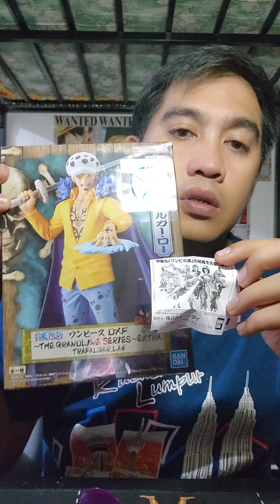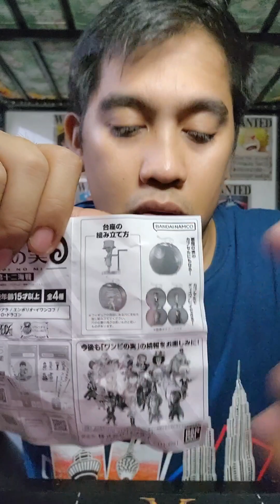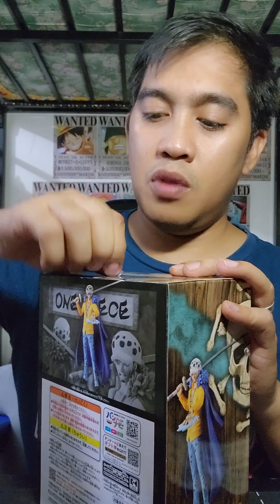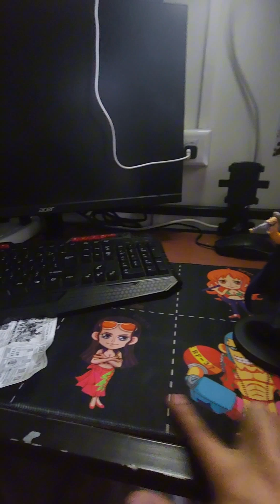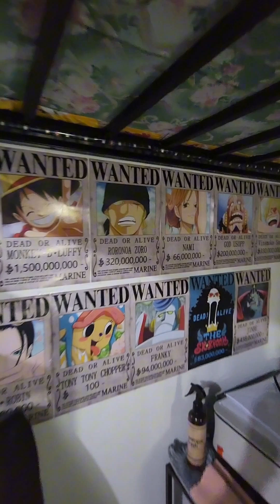unboxing onepiece new figure straight fom japan